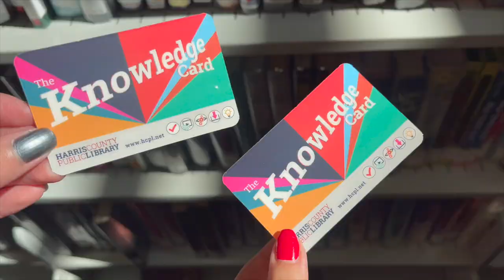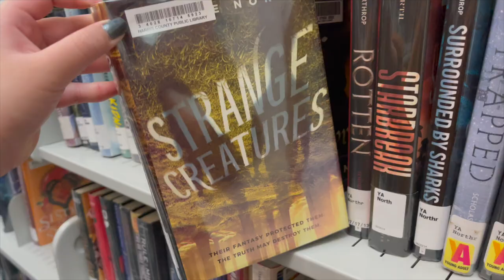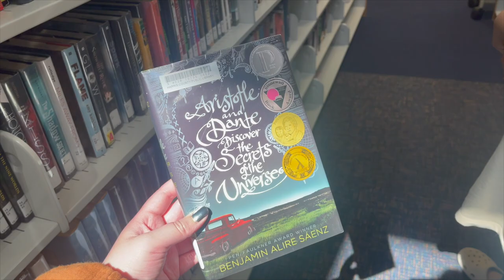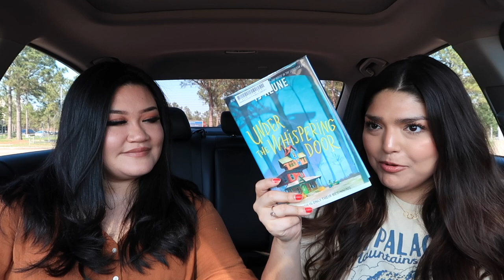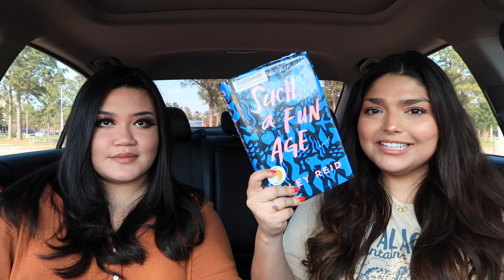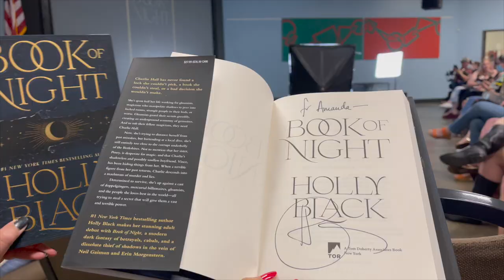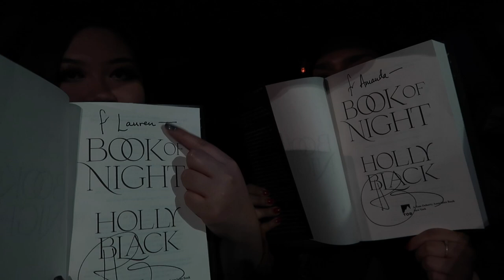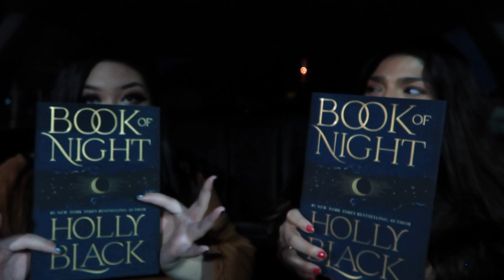COME TO THE LIBRARY WITH US | BOOK HAUL | LIBRARY TRIP | HOLLY BLACK SIGNING | BOOK OF NIGHT TOUR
Come to the Library with us! We decided to get Library cards and browse our local library. We were able to find a few books we wanted to check out and we also went to the Holly Black book signing for Book of Night! It was our first ever book event and we had such a great time, we can't wait to go to more in the future and we are excited to start reading Book of Night!

Personal Accounts:
Lauren:

Time Stamps:
00:00- Intro
01:19- Library
03:08- Library Haul
05:58- Book Signing
08:17- Outro